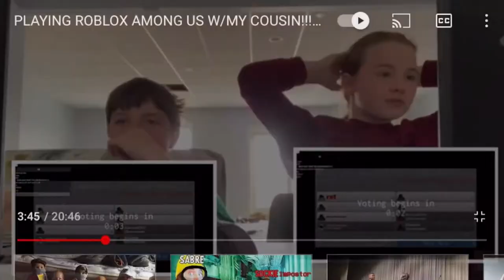He likes grooming?😅 -Mariez Vidz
I'm not so sure Bosco likes to have a bath or get his hair trimmed! Just a reminder, I do everything with Bosco very safely. My parents are okay with me trimming his paws because I do a good job at it. If you are worried or question that, then click off the video if that helps.

Bosco sure is crazy! He's the best doggy though!❤️

New videos coming around every Monday and Friday!
-Mariez Vidz

10 THINGS TO BRING ON A ROAD TRIP WITH LITTLE KIDS! -Mariez Vidz -